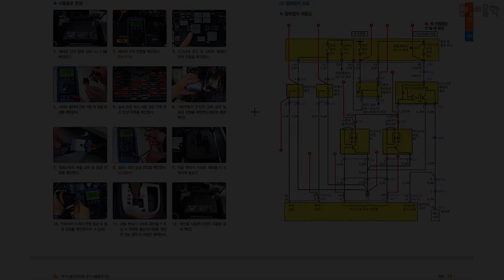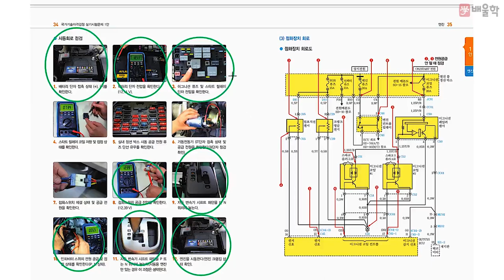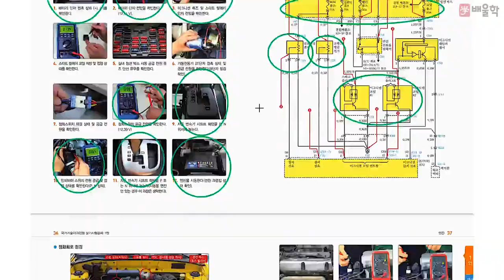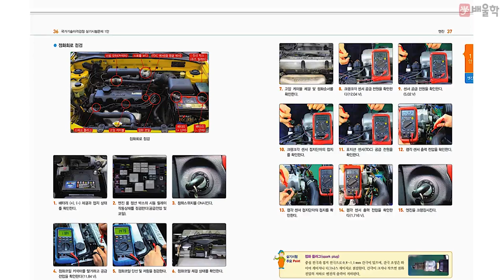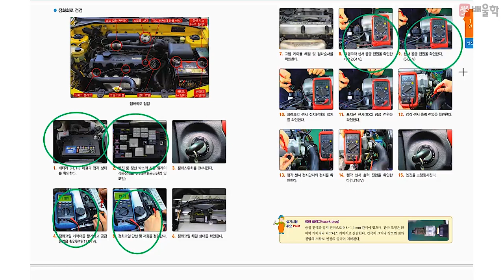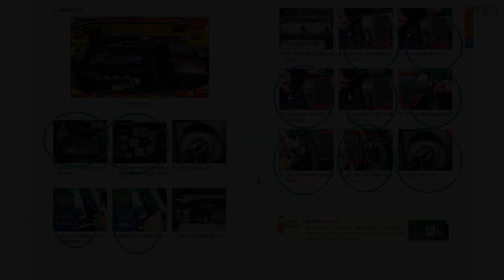[자동차정비산업기사] 작업형 실기 유형별 집중강의 1안, 엔진 전기 점검 시동 ② - 임춘무 교수님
30년 경력 + 국가공인 자동차 전문가 임춘무 교수님의
자동차정비산업기사 수험생을 위한
작업형 실기 유형별 집중 강의 제 1안, 엔진 전기 점검 시동 강의입니다.

국가기관 인증 실기교육 전문가 임춘무 교수님이 차근차근 알려드리는
자동차정비산업기사 2019년 대비 작업형 실기 이론강의를 지금 만나보세요!

자동차정비산업기사, 자동차정비기사, 자동차정비산업기사필기, 자동차산업기사, 자동차정비산업기사실기, 자동차정비기사필기, 자동차정비기사실기, 자동차산업기사필기, 자동차정비산업기사시험일정, 자동차정비산업기사과년도, 자동차기사, 자동차정비기사자격증, 자동차정비산업기사인강, 자동차정비산업기사기출문제, 자동차산업기사실기